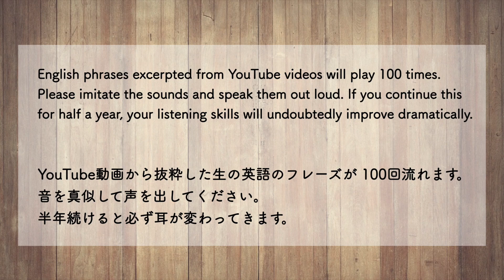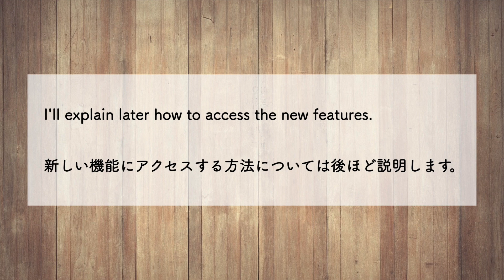★★★ Googleのブラウザの機能について開発チームの方が話している中での一言。オーストラリア出身の方。【生の英語で100回シャドーイング/オーバーラッピング 284】難易度★★★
[動画の英文]
I'll explain later how to access the new features.

[日本語訳]
新しい機能にアクセスする方法については後ほど説明します。

元の動画はこちら。3分08秒のところです。

Google Chrome Developers
Google社の開発チームによるチャンネルです。